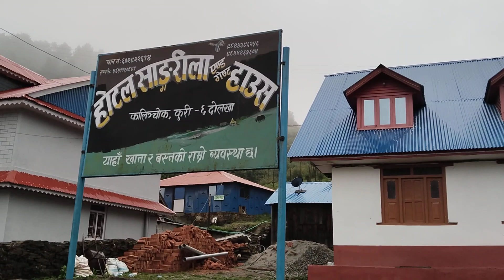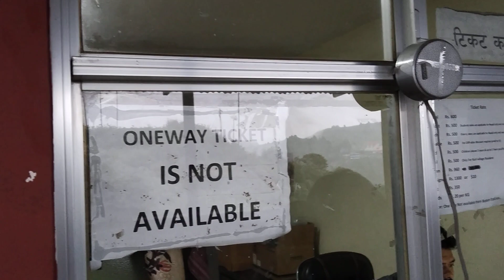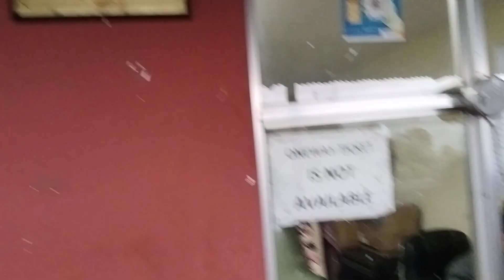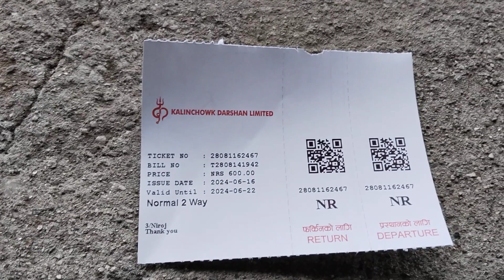kalinchok/ kuri / कालिन्चोक /कुरि